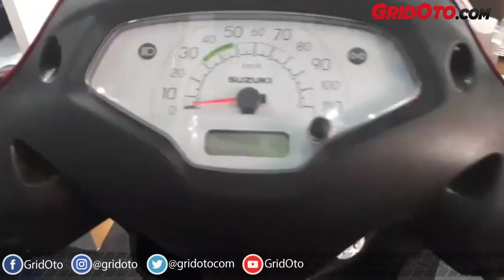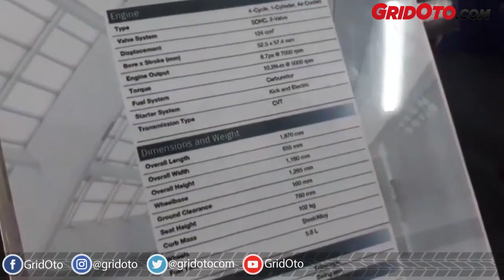Melihat Lebih Dekat Suzuki Acces 125 di PRJ Kemayoran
PT Suzuki Indomobil Sales (SIS) menampilkan Suzuki Access 125 di PRJ Kemayoran.

Skutik Suzuki ini memiliki material spakbor depan dan bodi depan dari logam.
Selain itu kaki-kaki menggunakan pelek berdiameter 12 inci, dengan ukuran ban 90/90 untuk ban depan dan 90/100 untuk belakang.

Reported By Taufiq JF Putra